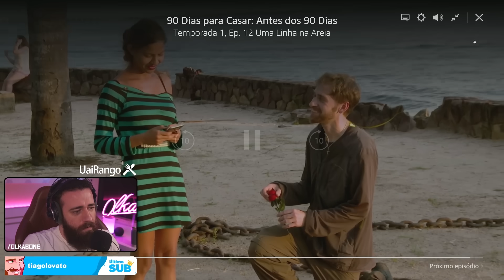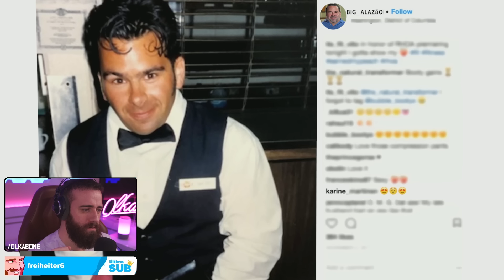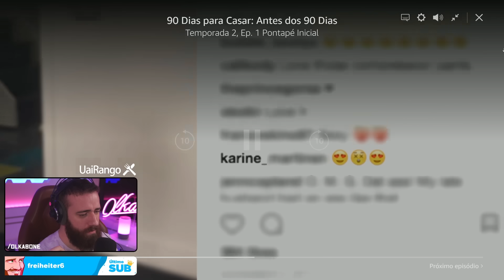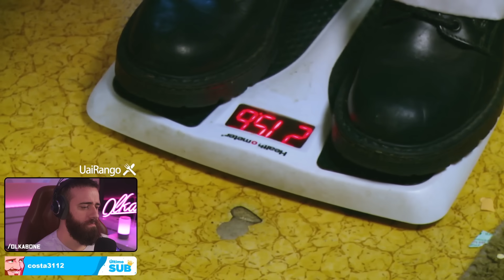Gringo pede Brasileira em casamento mesmo sem falarem a mesma língua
90 DIAS PRA CASAR
Paul e Karine (Parte 5)

/Olkabone